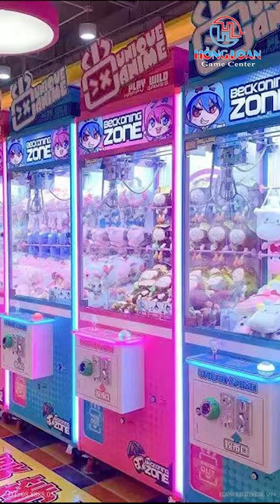🐠Game Máy Bắn Cá: Kinh nghiệm bắn cá nổ Thiên Sứ - [ TIÊN CÁNH 2 ] (p6) || Hồng Loan Games Center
[Slot game machine] - Game Máy Bắn Cá: Kinh nghiệm bắn cá nổ Thiên Sứ - [ TIÊN  CÁNH 2 ]  (p6) || Hồng Loan Games Center (Engsub)

Chào mừng quý khách đến với Hồng Loan Games Center!

Bạn là tín đồ của game bắn cá? Bạn đang tìm kiếm một trò chơi bắn cá độc đáo và thú vị để thử thách khả năng săn bắn của mình? Thì Tiên Cánh 2 chính là sự lựa chọn hoàn hảo cho bạn!

Với đồ họa tuyệt đẹp và âm thanh sống động, Tiên Cánh 2 sẽ đưa bạn vào thế giới đầy màu sắc của đại dương, nơi bạn sẽ được hóa thân thành một thợ săn bắn cá nổi tiếng. Hãy sử dụng súng của mình để săn bắn những loài cá đẹp nhất và thu thập phần thưởng lớn nhất!

Tuy nhiên, để trở thành một thợ săn bắn cá thực sự giỏi, bạn cần có kỹ năng và kinh nghiệm cần thiết. Với các mẹo và chiến lược bắn cá được chia sẻ bởi chúng tôi, bạn sẽ có cơ hội trở thành một trong những người chiến thắng lớn nhất trên trò chơi Tiên Cánh 2.

Hãy đến với Hồng Loan Games Center ngay hôm nay để trải nghiệm trò chơi bắn cá nổ Thiên Sứ - Tiên Cánh 2, tận hưởng niềm vui và giành được những phần thưởng giá trị. Chúng tôi cam kết sẽ mang đến cho bạn trải nghiệm tuyệt vời nhất với dịch vụ tốt nhất và giá cả hợp lý nhất trên thị trường.

Hồng Loan Games Center hân hạnh giới thiệu đến quý khách hàng trò chơi bắn cá nổi tiếng - Tiên Cánh 2. Đây là một trò chơi bắn cá với đồ họa vô cùng tuyệt đẹp và âm thanh sống động.

Khi tham gia trò chơi, bạn sẽ được hóa thân thành một thợ săn bắn cá chuyên nghiệp, tìm kiếm những loài cá quý hiếm để thu thập phần thưởng lớn nhất. Bạn sẽ cảm thấy như đang sống trong một thế giới thần tiên khi bơi lội trong những cánh rừng san hô rực rỡ hoặc đi săn trên những bãi biển đẹp như tranh.

Trò chơi bắn cá nổ Thiên Sứ - Tiên Cánh 2 còn có hàng loạt các tính năng thú vị và đa dạng như Cá Bạo Kính, Cá Thần Tài, Cá Ngọc Long, Cá Đại Hải Sư, Cá Kiếm Điện và nhiều hơn nữa. Bạn có thể chọn lựa các vũ khí mạnh mẽ để đánh bại những con cá khó nhằn, và thu thập những vật phẩm giá trị để nâng cấp trang bị của mình.

Với nhiều cấp độ khác nhau, bạn có thể thử thách khả năng bắn cá của mình ở mức độ dễ dàng hoặc khó khăn tùy thuộc vào sở thích của mình.

Hãy đến với Hồng Loan Games Center ngay hôm nay để trải nghiệm trò chơi bắn cá nổ Thiên Sứ - Tiên Cánh 2, nơi mà bạn có thể thư giãn và thỏa sức giải trí cùng bạn bè và người thân. Chúng tôi cam kết sẽ mang đến cho bạn trải nghiệm tuyệt vời nhất với dịch vụ tốt nhất và giá cả hợp lý nhất trên thị trường.

Nếu bạn là một tín đồ của game bắn cá, hãy đến với Hồng Loan Games Center để trải nghiệm trò chơi bắn cá nổ Thiên Sứ - Tiên Cánh 2 và thử thách khả năng bắn cá của mình. Với đồ họa tuyệt đẹp, âm thanh sống động và nhiều tính năng thú vị, chắc chắn bạn sẽ có những trải nghiệm tuyệt vời và những giờ phút giải trí thật sự bổ ích.

Hồng Loan Games Center luôn sẵn sàng đón tiếp và phục vụ quý khách hàng một cách tận tình và chuyên nghiệp nhất.

Hãy đến với Hồng Loan Games Center và trở thành một thợ săn bắn cá thực sự giỏi nhé!

Hãy đến với Hồng Loan Games Center để bắt đầu công cuộc kinh doanh đầy triển vọng của bạn:

🏢 Địa chỉ: Số 22, Đường số 3, Phường An Lạc A - Quận Bình Tân, Thành phố Hồ Chí Minh

🎉 Ưu đãi đặc biệt khi mua máy bắn cá Tiên Cá Không Cánh 🎉

💎 Giảm giá đặc biệt khi mua số lượng lớn
💎 Hỗ trợ trả góp 0% lãi suất trong 6 tháng đầu
💎 Bảo hành 12 tháng, đổi mới trong vòng 30 ngày nếu có lỗi từ nhà sản xuất
💎 Hỗ trợ vận chuyển, lắp đặt miễn phí trên toàn quốc
💎 Tặng kèm khóa học quản lý và vận hành máy bắn cá chuyên nghiệp

Hãy đến với Hồng Loan Games Center để sở hữu máy bắn cá Tiên Cá Không Cánh và trải nghiệm cơ hội kinh doanh hấp dẫn, mang lại lợi nhuận cao cho bạn. Chúng tôi luôn sẵn sàng hỗ trợ và đồng hành cùng bạn trong suốt quá trình kinh doanh, giúp bạn thành công và phát triển bền vững.
Lưu ý: Đây là loại máy nhằm mục đích giải trí, bạn không nên sử dụng vào mục đích khác để kiếm lợi về tiền bạc, hay cờ bạc. Hãy tận hưởng những phút giây trải nghiệm tuyệt vời.